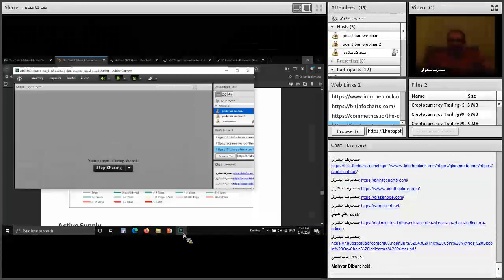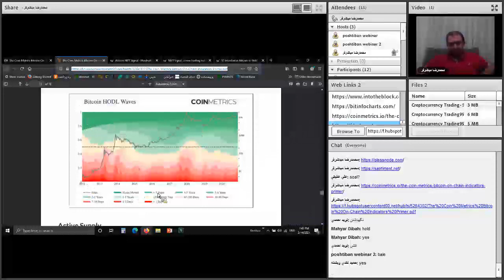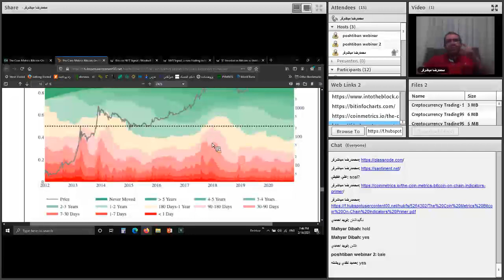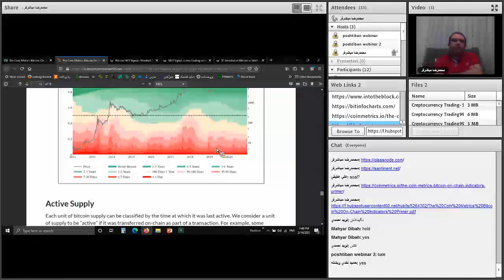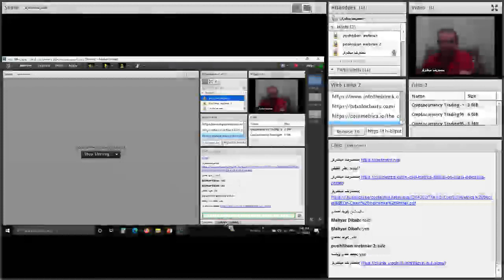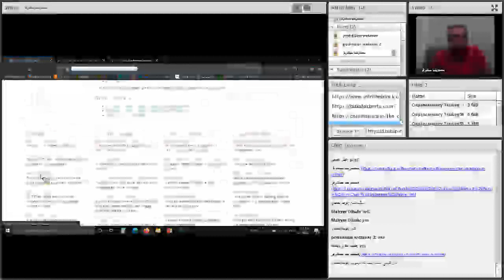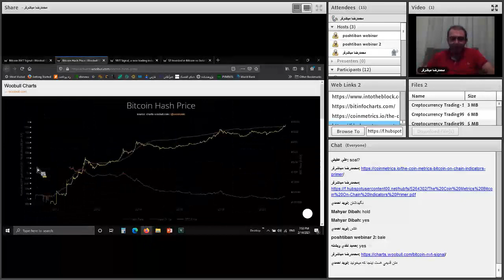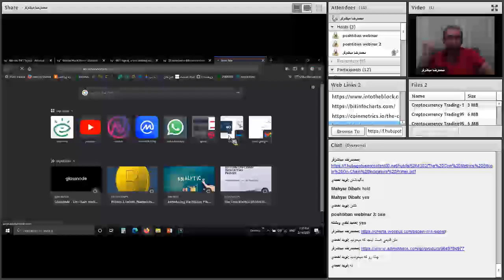تحلیلگری و معامله گری پیشرفته ارزهای دیجیتال | قسمت چهل و چهارم از شصت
فهرست
00:00 بررسی وضعیت هودل کردن بیت کوین HODL
02:00 ادامه بررسی وضعیت هودل کردن بیت کوین
07:00 شاخص های درون زنجیره ای بیت کوین